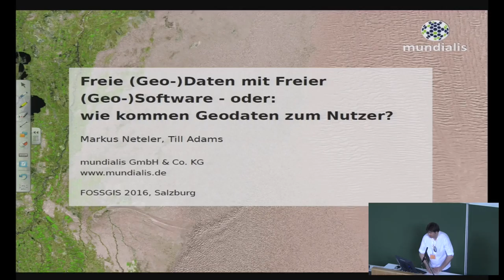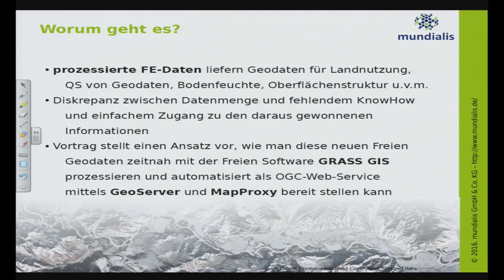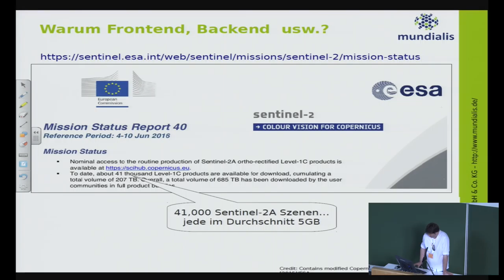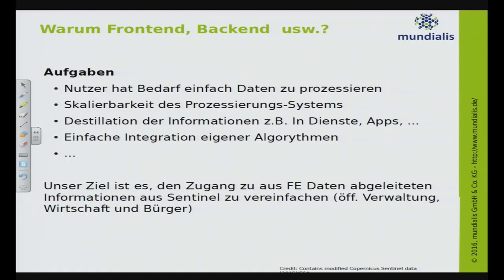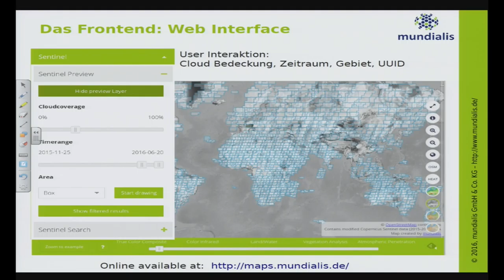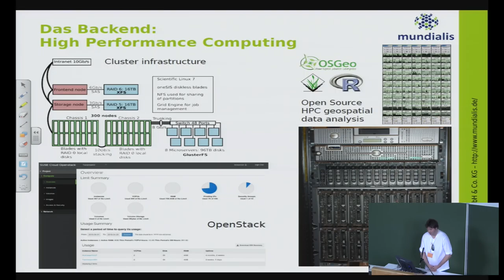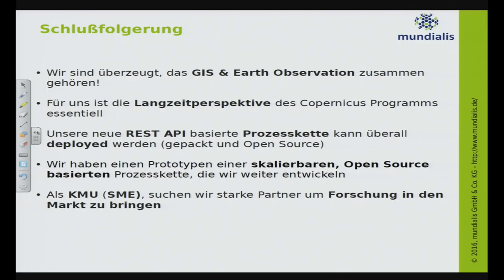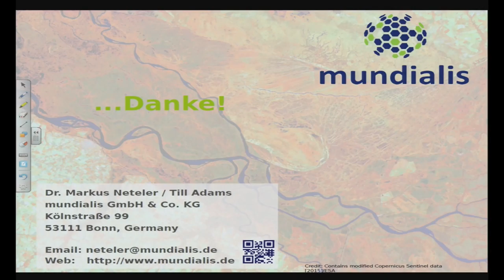2016 - Dr. Markus Neteler, Till Adams: Freie (Geo-)Daten mit Freier (Geo-)Software - oder: wie komme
Auch wenn sich der Titel des Talks wie ein vereinfachter Werbeslogan anhört, entpuppt sich der dahinterstehende Inhalt bei näherer Betrachtung als tatsächlich spannende Fragestellung. Im Jahr 2014 wurde der erste Erdbeobachtungs-Satellit "Sentinel-1A" des EU Erdbeobachtungsprogramms "Copernicus" gestartet und sendet seit einiger Zeit kontinuierlich Fernerkungungsdaten zur Erde, gefolgt von "Sentinel-2A" in 2015. Dass über das Copernicus Programm mehr und mehr Daten verschiedenster Spektralbereiche zur Verfügung stehen, wird in der Fernerkundungs-Community natürlich wahrgenommen, verschiedenste Fachbereiche arbeiten bereits an der Nutzung der Daten. An potentiellen Nutzern und Anbietern der Geoinformations-Community fährt dieser Zug allerdings nahezu unbeachtet vorbei. Dabei sind sämtliche durch Copernicus bereit gestellte Daten Freie (Geo-)Daten und dürfen daher auch kommerziell aufbereitet angeboten und verarbeitet werden.

Dass man mit Hilfe von Prozessierung aus Fernerkundungsdaten neue räumliche Erkenntnisse mit Nutzen für verschiedenste Bereiche der Geo-Information, sei es Landnutzung, Qualitätssicherung von Geodaten, Bodenfeuchte oder der Oberflächenstruktur des Landes, um nur einige Beispiele zu nennen, gewinnen kann, ist auch allgemein in der GIS-Welt bekannt. Was derzeit fehlt, oft auch inzwischen aufgrund der schieren Datenmenge, ist ein einfacher Zugang zu diesen Daten und vor allem zu den daraus gewonnenen Informationen.

Der Vortrag stellt einen Ansatz vor, wie man diese neuen Freien Geodaten zeitnah mit der Freien Software GRASS GIS prozessieren und automatisiert als einen standardisierten OGC-Web-Service mittels GeoServer und MapProxy bereit stellen kann. Erweitert man die Architektur um Komponenten, die es dem Nutzer erlauben, auf Basis von bestimmten Algorithmen automatisiert und ohne technische Kenntnis der Software selber aktuelle Informationen zu generieren, so erweitert man den Nutzerkreis des Copernicus-Programms und verbindet gleichzeitig zwei Welten, die sich bisher in vielen Bereichen in friedlicher Ko-Existenz nebeneinander entwickelt haben: Die GIS- und die Fernerkundungs-Community. Auch die hierfür erforderlichen Schnittstellen existieren seit Manifestierung der WPS-Spezifikation des OGC längst.
Damit entfällt die Hürde des mühseligen Datensammelns, langer Download-Zeiten, die Notwendigkeit des Vorhaltens von Rechen- und Speicherkapazitäten sowie der erforderlichen Kenntnis und Verfügbarkeit von Expertenwerkzeugen, denn das Laden eines standardkonformen WMS in eigene Werkzeuge ist für viele GIS-Nutzer seit Jahren gelebte Realität.
Der Vortrag rundet sich durch konkrete Nutzungsbeispiele sowie einem praktischen Beispiel, die Vorstellung des Workflows und der Architektur ab.

Dr. Markus Neteler, Till Adams